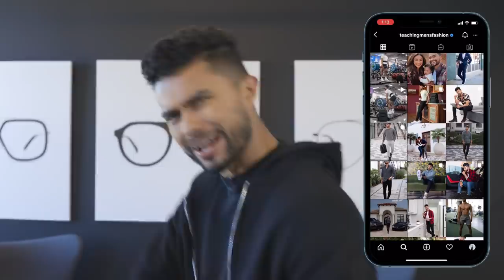5 Secretos De Belleza Para Hombres (SER MAS Guapo)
Echa un vistazo a la colección Prism de Jade Black